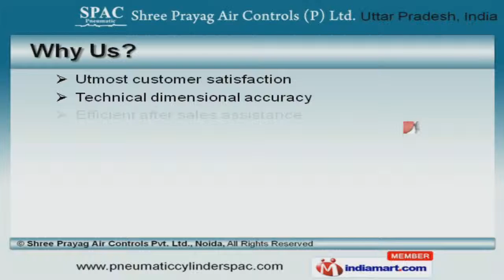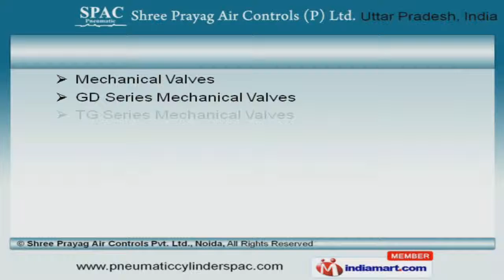Engineering Products by Shree Prayag Air Controls Private Limited, Noida, Noida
Welcome to Shree Prayag Air Controls Private Limited, Manufacturer and Supplier of Pneumatic Components. The company was established in 1998 at Noida. We are well known in the industry as SPAC brand. Technical dimensional accuracy, Resistance against abrasion and Utmost customer satisfaction are the reasons behind our success. We offer a vast range of Solenoid valves, Pneumatic Cylinder and Reed Switches. Our Air Source Treatment Units, GD and TG Series Solenoid Valves are a class apart. We also provide Pneumatic Panels, Silencer and Air Guns that are in huge demand across the global markets. Customized Cylinders, Hand Valve and Speed Controllers are well known for their durability and reliability. We are known in the industry as the manufacturer of GD and TG Series Mechanical Valves. Our CV, QV and SE Series Mechanical Valves are highly efficient.